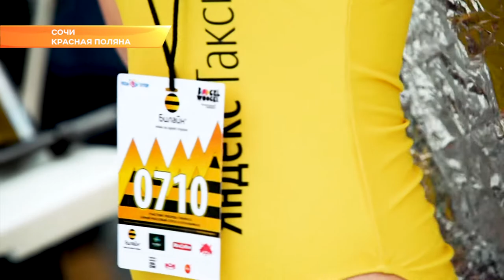В Сочи прошел фестиваль Бугель-Вугель. Новости Эфкате